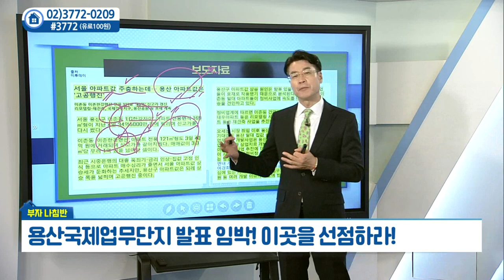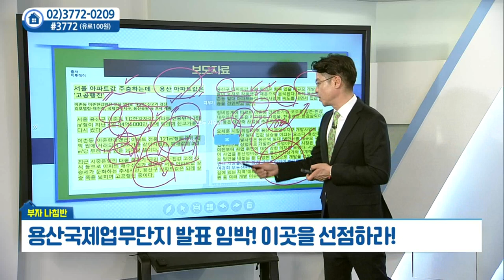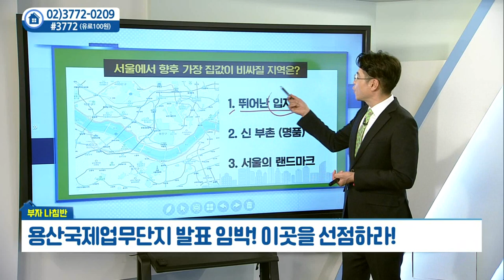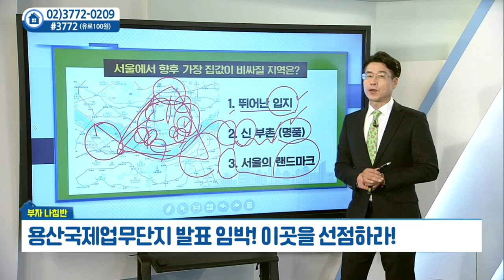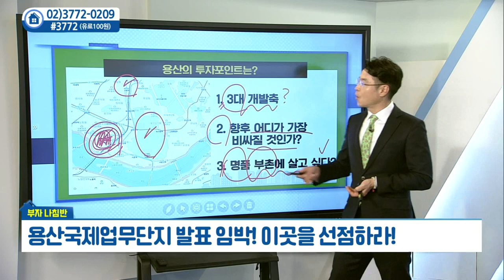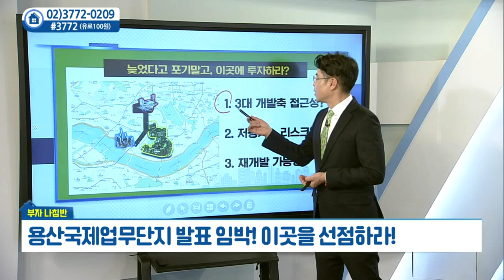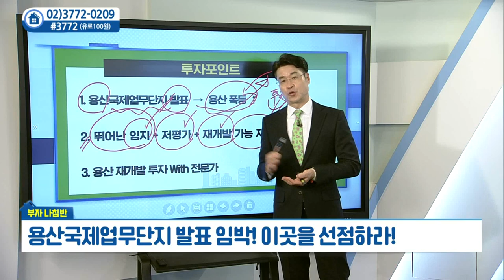용산국제업무단지 발표 임박... 이곳을 선점하라_박일권의 부자나침반 (20211116)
# 용산국제업무단지 발표 임박... 이곳을 선점하라